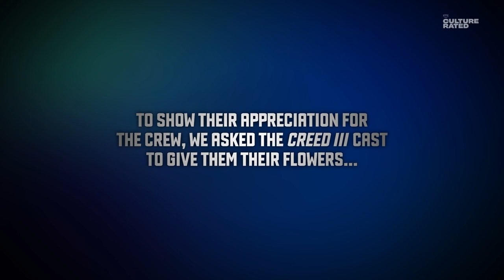Tessa Thompson is Our Flower Girl | Creed lll | Prime Video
Tessa Thompson makes Jody the PA’s day by gifting some flowers for all of the hard work they did to make Creed lll the amazing film that it is.

See Tessa Thompson, Michael B. Jordan and more in Creed lll, coming soon to Prime Video.